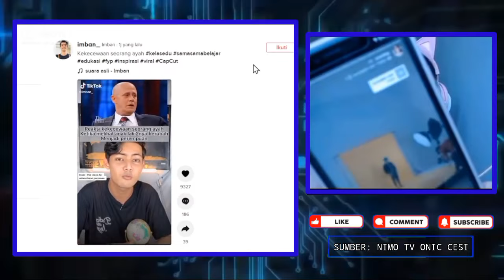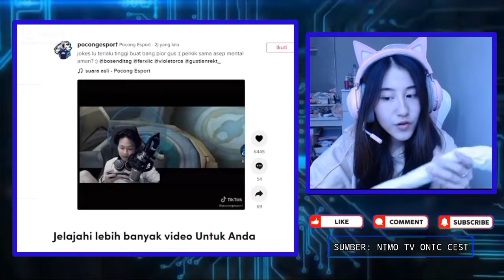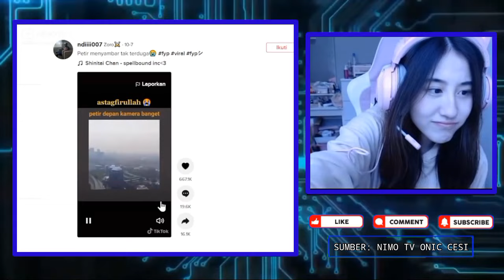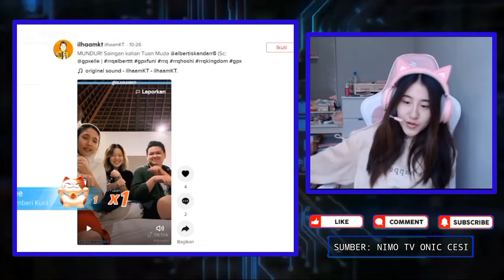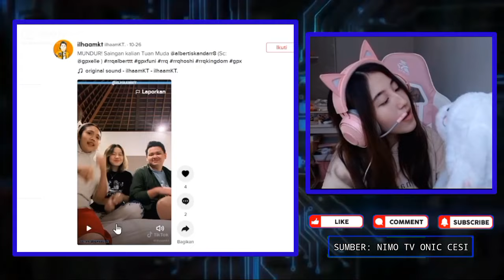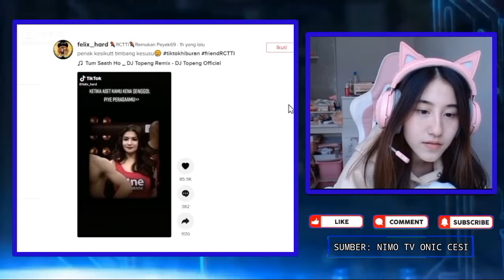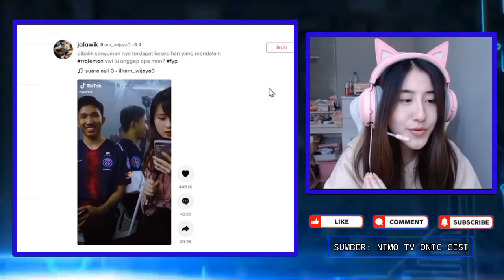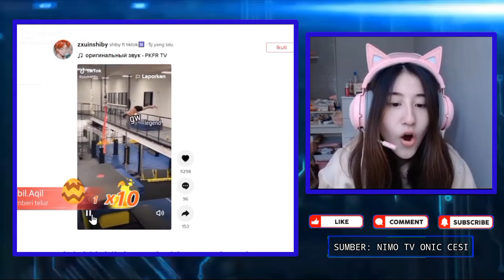Onic Cesi Senyum Dengar Lemon Bilang Belum Punya Pacar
Onic Cesi Senyum Senyum Dengar Lemon Bilang Belum Punya Pacar - Lemon Di Suruh Pilih Diputusin Pacar Atau Berhenti Main Mobile Legends

Source: Nimo.tv Onic Cesi

•Thanks•